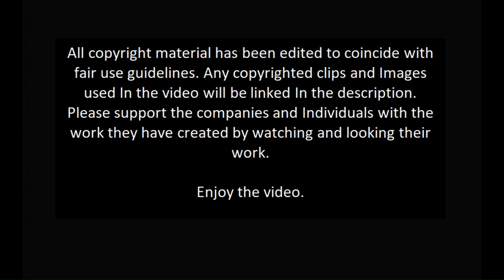Gibson H's 10 most anticipated movies of 2023!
Here are my rankings of the 10 movies I'm excited for in 2023. Top 10 best movies of 2022 and worst movies rankings are linked below!